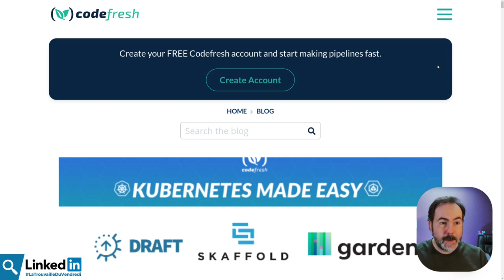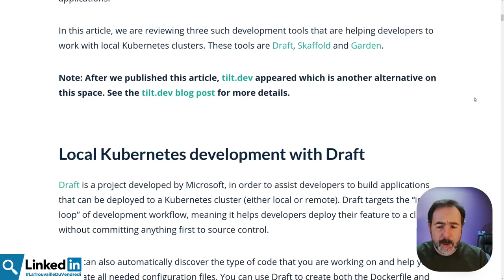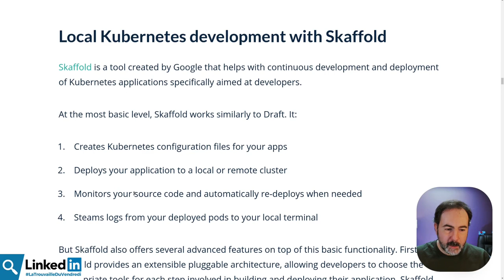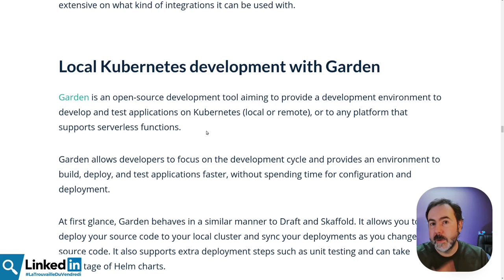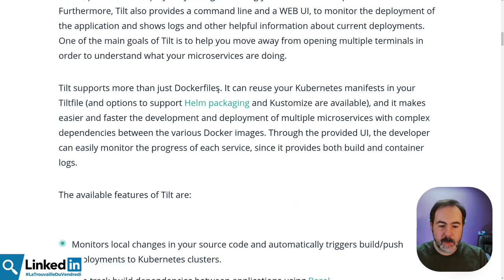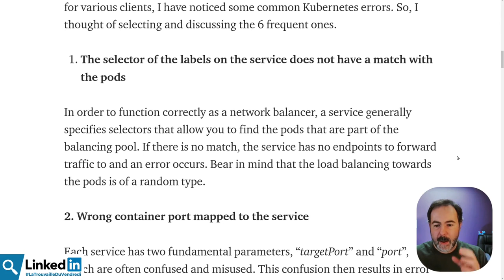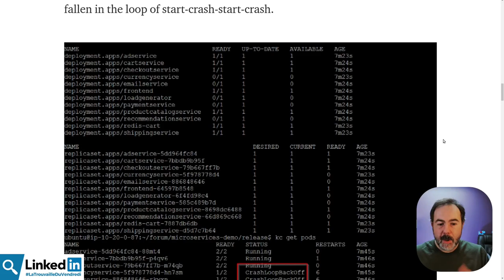👨‍💻 Développer plus vite avec Kubernetes | LaTrouvailleDuVendredi 20/08/2021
😣 Si tu en as marre de faire des "kubectl apply" quand tu développes avec Kubernetes, j'ai peut-être une solution pour toi.

00:00 intro
00:46 Développer rapidement avec Kube
06:10 Comprendre les erreurs communes avec k8s
07:07 Quels outils utilises-tu ?

Crédits :
- Les icônes sont de

Musiques
Fin